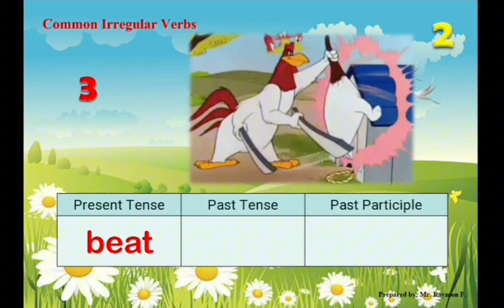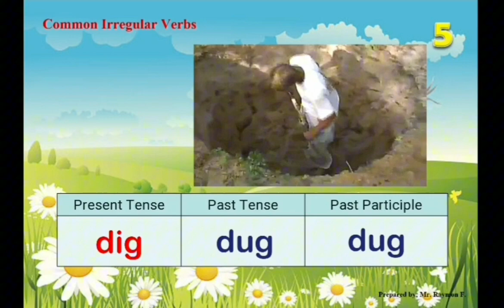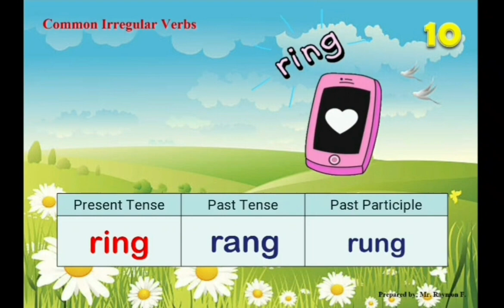10 Common Irregular Verbs